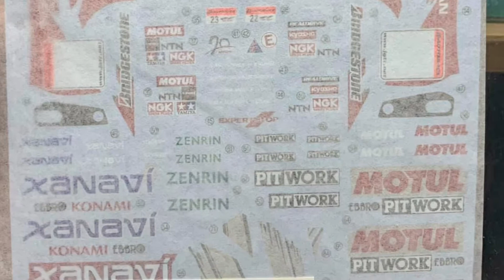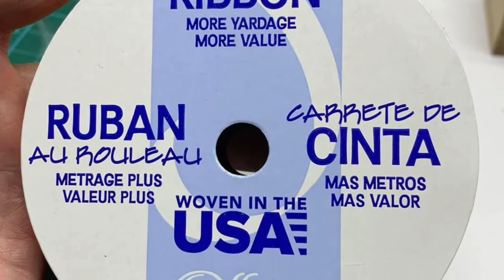Xanavi Nismo GT-R (R34)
1/24 scale plastic model by TAMIYA, Photoetch parts by Hobby Design, time took about 1to2 month plus.